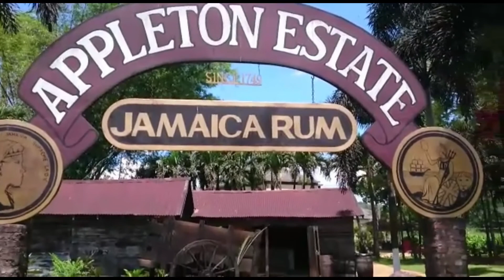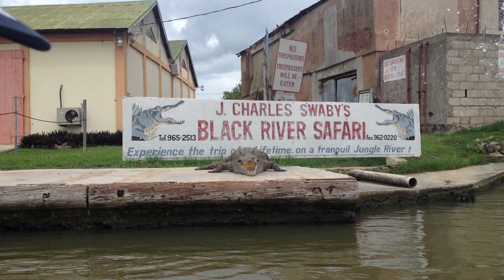Day Trip to YS Falls, Appleton Rum Factory & Black River Crocodile Safari , Jamaica - perfect tour!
This video is about the Day Excursion to YS Falls, Appleton Rum Factory and Black River Crocodile Safari in Jamaica with Irie Holiday Tours. We pick you up from your hotel in Montego Bay or Negril and take you to 3 of the top attractions of Jamaica in one day!

The spectacular scene of YS Waterfalls awaits you after a Jitney Tractor ride, passing a beautiful landscape of YS Estate with its red poll cows, race horses and cotton trees. The cascading pools of the river  invite to a cool refreshing dip, you also can swing in by rope or alternatively walk along the falls aside. Picnic areas and natural pools are perfect for a relaxed family day. For action fans a canopy tour is a must and is guided by two experienced guides, feel like Tarzan when you slide above the falls through the treetops. Then we heading to Appleton Rum Factory, where they produce one of the best rums in the world since 1749

 Go on the Rum Tour and learn more about the history of Appleton Estate and the process of making rum. On your tour you will get to taste sugar cane, freshly squeezed cane juice, molasses and of course a selection of the result: the rum tasting! On our way to the Black River Crocodile Safari we pass through Bamboo Avenue for a cold Jelly stop before we get our lunch from woodfire in Middle Quarters.
Finally your boat ride on the Black River will take you through unspoilt mangrove and swamp landscape in which you will be as close as possible to the crocodiles, birds and magnificent vegetation. But don't be afraid, the crocodiles are like the people of Jamaica – friendly!

Irie Holiday Tours offers individual private tours around Jamaica filled with lots of fun and WOWs! We are certified and licensed by the Jamaica Tourist Board (JTB) and Tourism Product Development Company (TPDCo) and fully insured, so that you are 100% save on the road.
With our intension to exceed your expectations and to satisfy your needs and wishes we go the extra mile to share the natural beauty, cultural history island vibes of Jamaica with you. Our knowledgeable qualified drivers and guides will create unforgattable memories with all their heart and experience.

Tours in German and English!